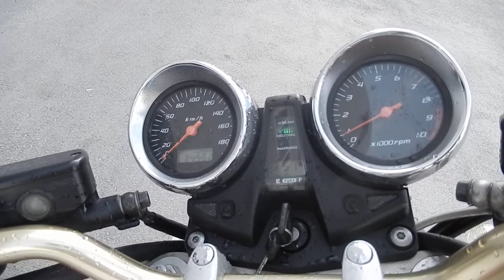No. B7692 HONDA CB1300SF